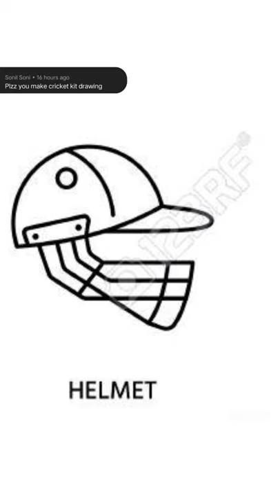cricket kit drawing🏏easy amazing share #